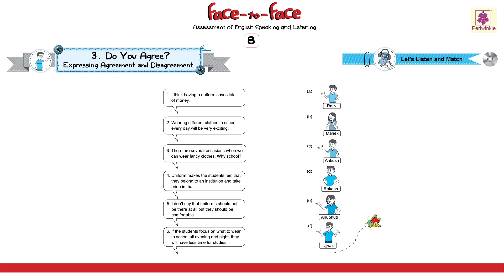Expressing Agreement And Disagreement | Let’s Listen And Match | Grade 8 | Lesson 3 | Periwinkle